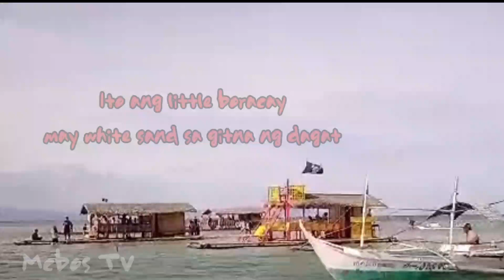Little Boracay in Calatagan Batangas | Napakagandang Paliguan